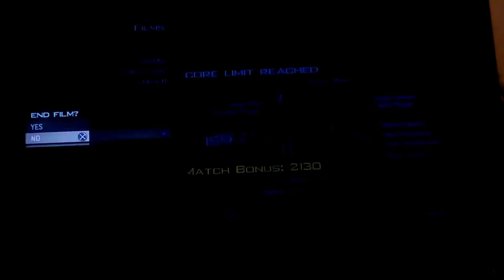45 Gunstreak w/ MP7! Politics Talk!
leave feedback